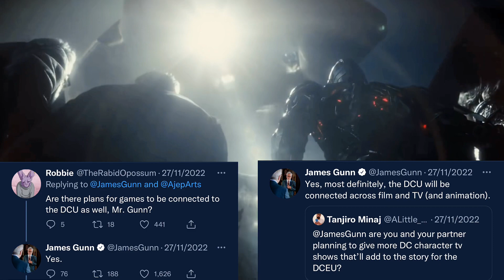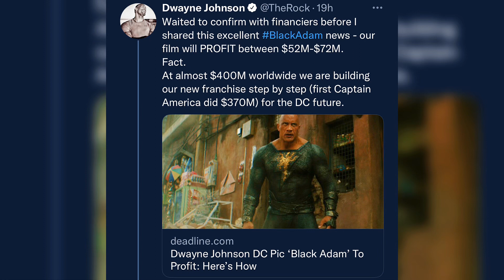James Gunn To Fully Reboot The DCU? | WW3 Cancelled, MAN OF STEEL 2 TDB, JASON MOMOA As LOBO + More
1- Please  👏
3- Like ❤
4- Share